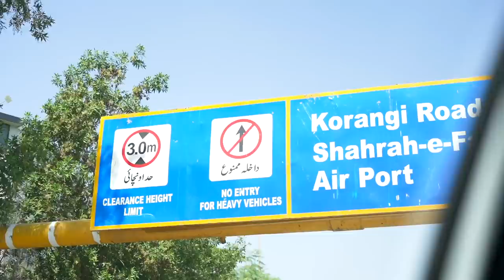Sweet Apple Pie with Scary Jinn Story (Halloween Special) | Cooking Chaos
Guys this is a REALLY SCARY episode. It features a creepy jinn story, a terrifying turtleneck, a nasty nut allergy, and the best halloween costumes you've ever seen. We couldn't make pumpkin pie so we made an apple pie instead. Which is just as scary.

Thanks to all the tasters, and thank you to our viewers!!

Love, CC